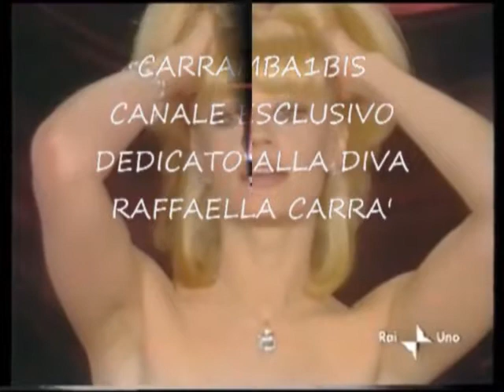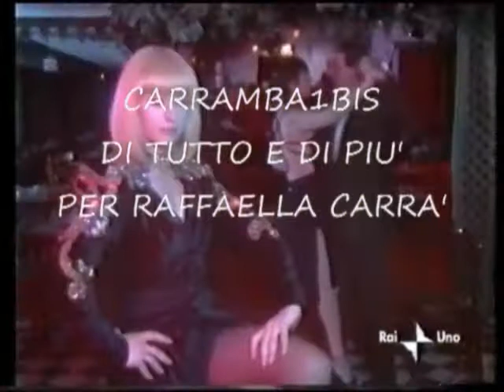Raffaella Carrà ✰ Fiesta ✰ By Mario & Luca D'Andrea Carrambauno